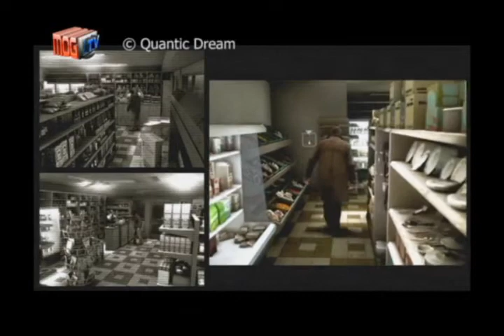MOG TV - Season 2 - Episode 11 - News.wmv